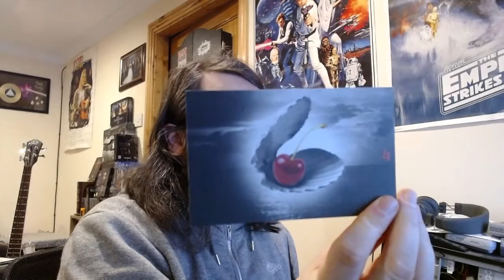Flaviar Exploration kit (Aberlour casg Annamh Batch 1) EP4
The Whiskey Peasant
Another Scotch and another nope